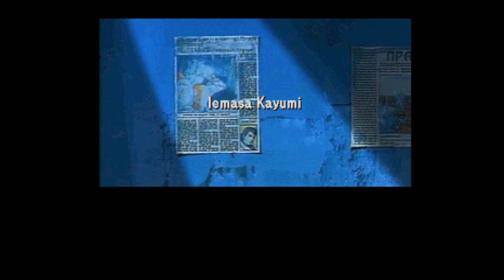POLICENAUTS INTRO | PSX | KONAMI | AGMC ROOM 237 HD